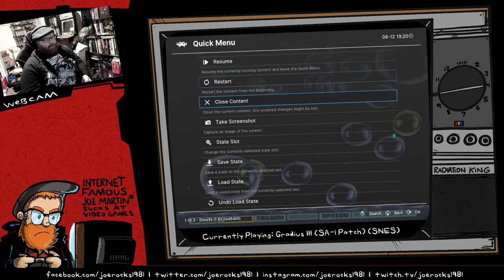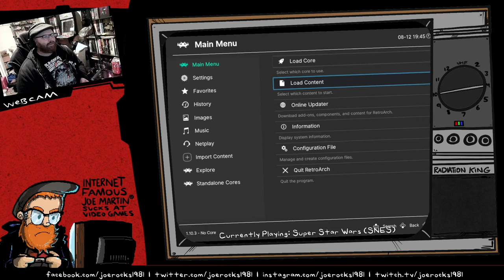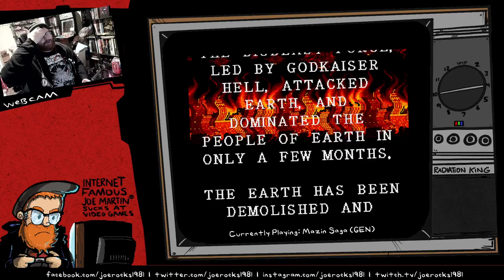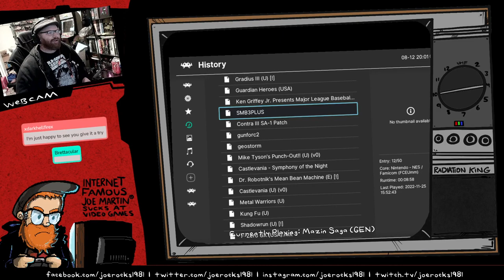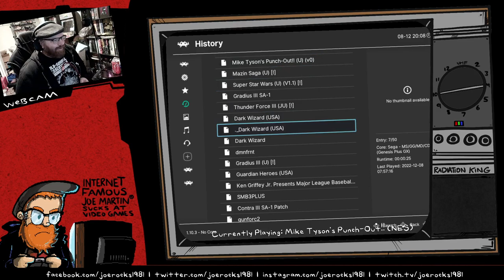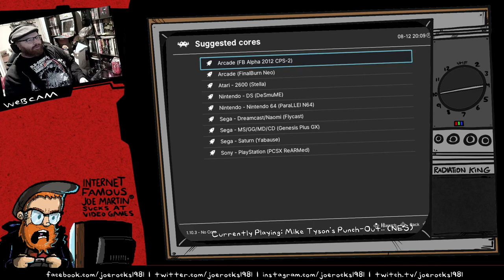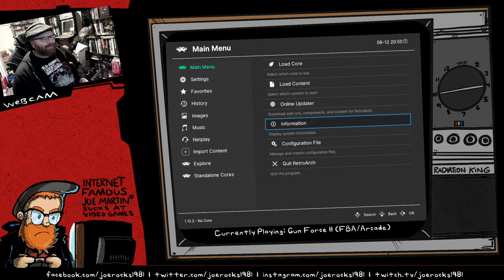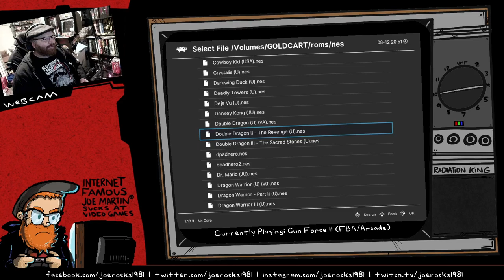Thursday Night Retro Gaming #1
Gameplay footage of a few random games played for the internet.

(Featured: Gradius III, Super Star Wars, Mazin Saga, Mike Tyson's Punch-Out!!, Kung-Fu.)